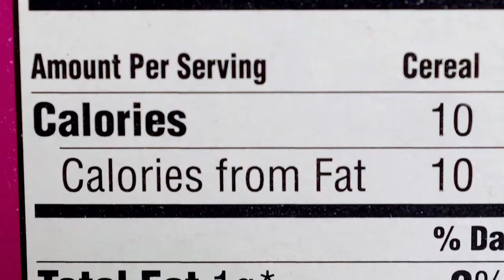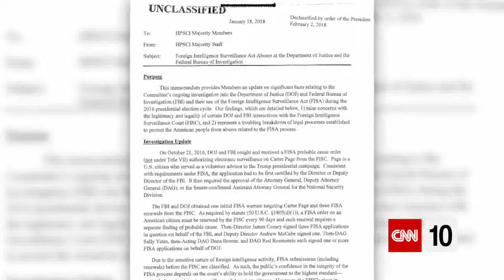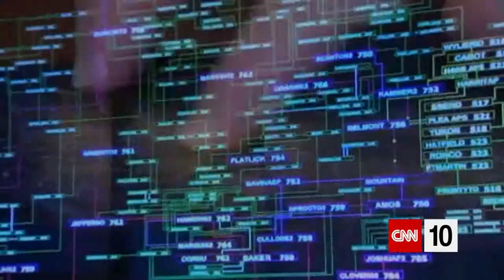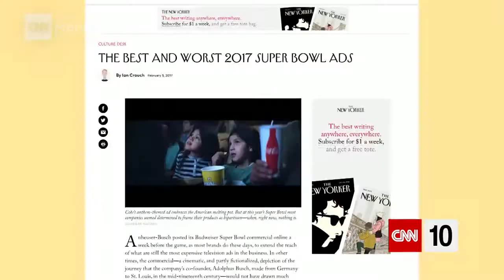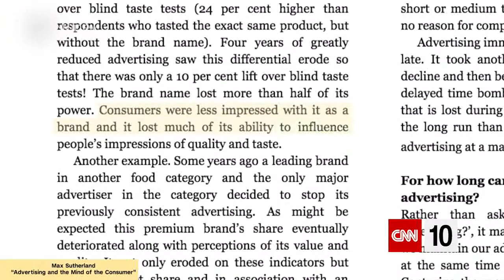CNN Student News - February 5, 2018 | the "access" that advertisers buy for the Super Bowl | 10